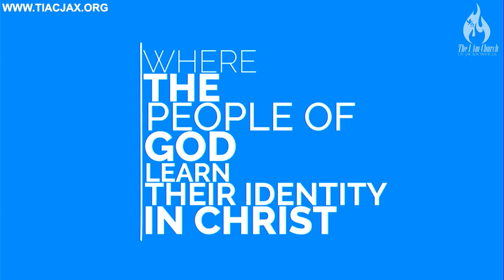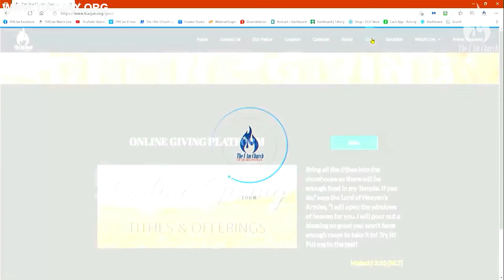"What Do You Do When They Are Waiting On You To Die" Pastor Virgil Jones Jr.